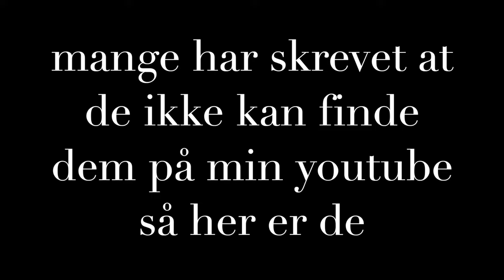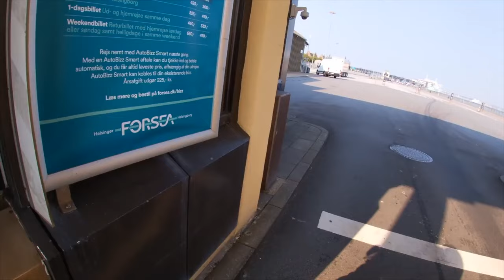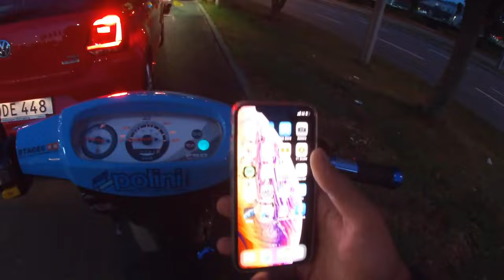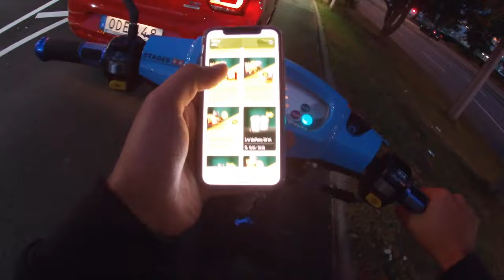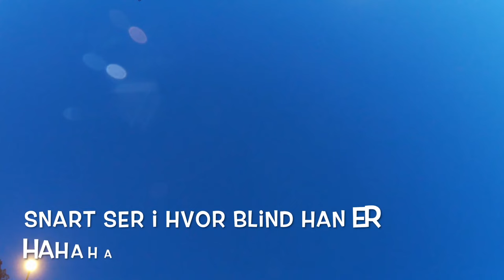VILDE POLITIJAGTER AF BIKELIFE DK - SKAL SES!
Mange har skrevet at de ikke kan finde politijagterne på min youtube pågrund af de engang har väret private.
så her er de :D
husk at se i HD